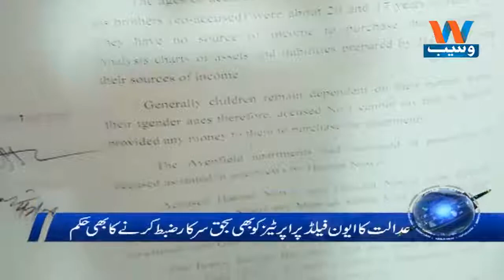Waseb Headlines 11PM | 06-July-2018